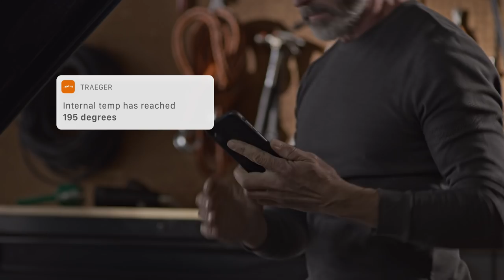Traeger WiFIRE - Control Your Grill From Your Smartphone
The future of grilling has arrived with Traeger’s WiFIRE® technology. Take command of your grill from the couch, or on-the-go with the new WiFIRE® controller that connects your smartphone to the grill via the Traeger App.

Bring the true power of your grill to your fingertips with WiFIRE®. Just download the Traeger App on your smartphone and connect to the WiFi-enabled controller for total grill control.

Our new lineup of WiFi pellet grills is the definition of Set-it & Forget-it® cooking. Create tender, juicy brisket, fall-off-the-bone ribs or smoked apple pie - while monitoring the entire cook cycle through WiFIRE® and the Traeger App on your phone.

This is what an outdoor cooking revolution looks like. You can change temperatures, monitor your food temps and add smoke on a WiFi enabled Traeger Wood Pellet Grill from anywhere at any time on your smartphone.

Leverage our GrillGuide® technology to help you master more. Download hundreds of wood pellet grill recipes directly to your WiFIRE® controller to get step-by-step guidance through your entire cook cycle with GrillGuide®. Wood-fired grilling has never been easier.

For now, the only way to experience WiFIRE® is through our revamped Pro Series, all-new Ironwood Series, and the mighty Timberline Series.